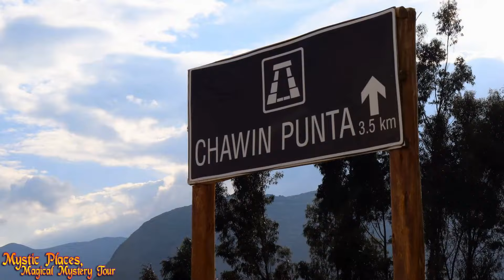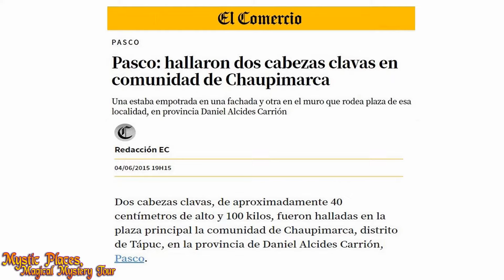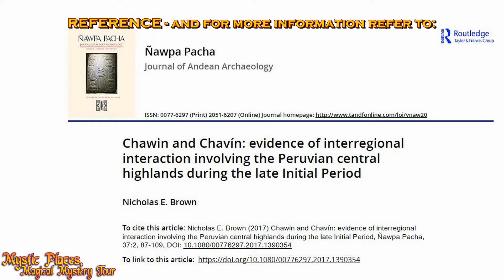Pasco, Peru: Discovered Two Monolithic “Tenon Heads” of the Chavín Culture in Chaupimarca Community.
Pasco Peru: There have been discovered two monolithic “Tenon Heads” (cabezas clavas) that pertain to the Chavín Culture (1200 B.C. – 200 B.C.) in the community of Chaupimarca,
 One was embedded in a façade and another in the wall that surrounds the plaza of that town, in the Daniel Alcides Carrión province. The relation between Chawin and Chavín could be evidence of interregional interaction involving the Peruvian central highlands during the late Initial Period.

Mystic Places, Magical Mystery Tour - Documentary Series 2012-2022
(Jonathan W. Alexander; Photography & Production)

All material appearing on the Mystic Places, Magical Mystery Tour website, Facebook/Meta pages, Tweets and Freedompressnews International YouTube Chanel (“content”) is protected by copyright under U.S. Copyright laws and is the property of Jonathan Wade Alexander or the party credited as the provider of the content. You may not copy, reproduce, distribute, publish, display, perform, modify, create derivative works, transmit, or in any way exploit any such content, nor may you distribute any part of this content over any network, including a local area network, sell or offer it for sale, or use such content to construct any kind of database. You may not alter or remove any watermark or copyright or other notice from copies of the content on 'Mystic Places, Magical Mystery Tour' or the Freedompressnews International websites. Copying or storing any content except as provided above is expressly prohibited without prior written permission of Jonathan Wade Alexander or the copyright holder identified in the individual content’s copyright notice.